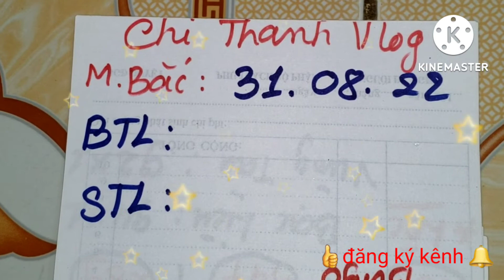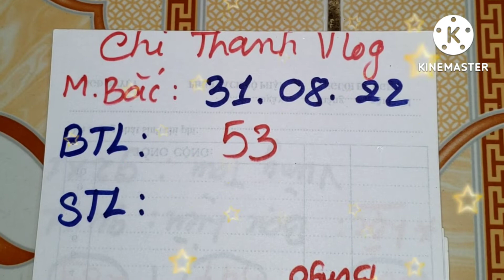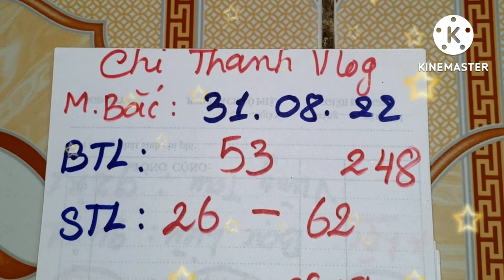xsmb, Soi cầu miền bắc hôm nay - Tài Lộc Miền Bắc, 31/08/2022